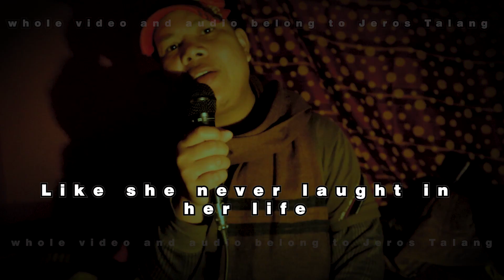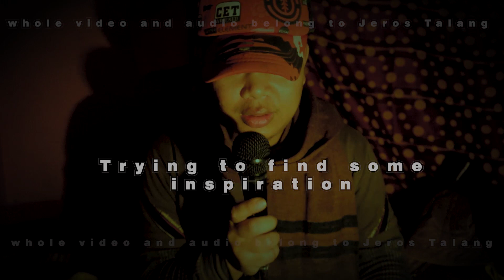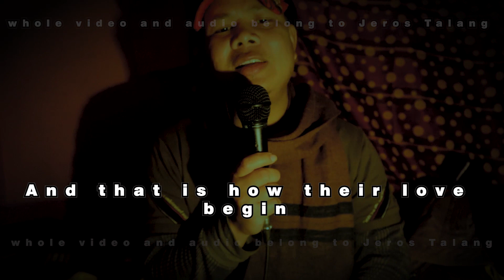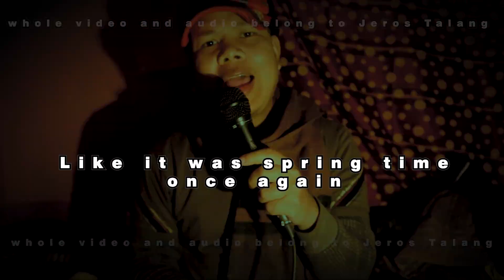Blushing In Red ( Official MV )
Song               Blushing In Red
Video              My Story aka jst aka Crzbrd
Artist               My Story aka jst aka Crzbrd
Album            The Piper
Licensed to youtube by                   My Story aka jst aka Crzbrd